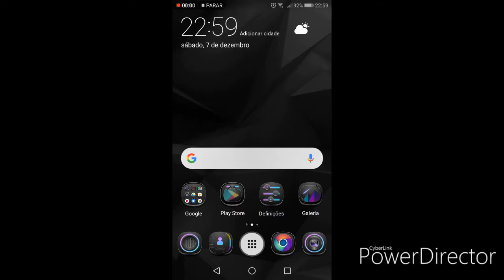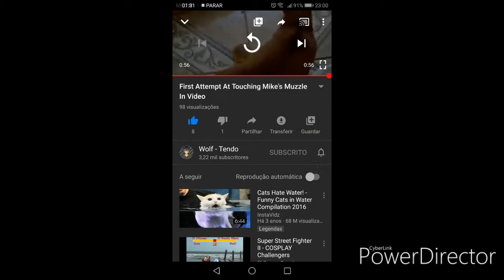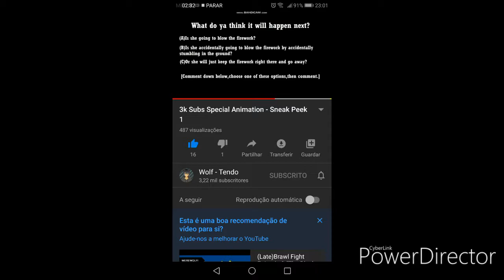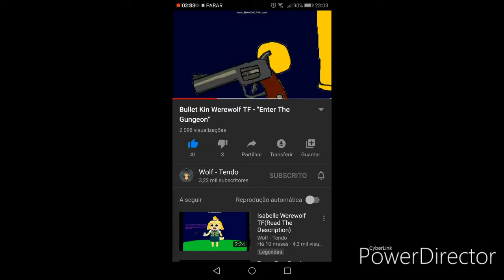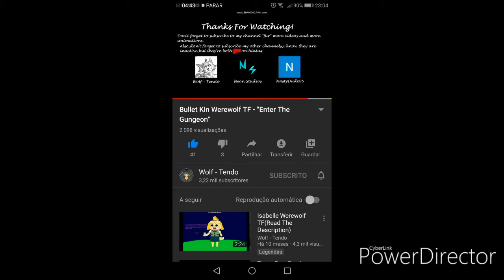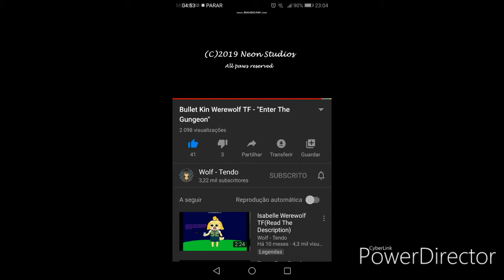VincentBit Classic #4 (I'm React for Wolf-Tendo)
I add Wolf-Tendo, because GamerStrike (my cousin) doesn't make videos anymore and he still have 101 subs!